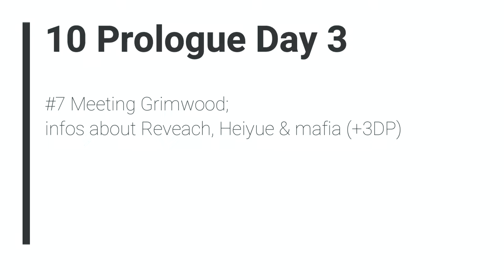TLoH: Trails from Zero - 10 Prologue Day 3 #7 Meet Grimwood; info bout Reveach, Heiyue & mafia (+DP)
The Legend of Heroes: Trails from Zero - 10 Prologue Day 3 #7 Meeting Grimwood; infos about Reveach, Heiyue & mafia (+3DP)

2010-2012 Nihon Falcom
2020 Englisch patch by Geofront